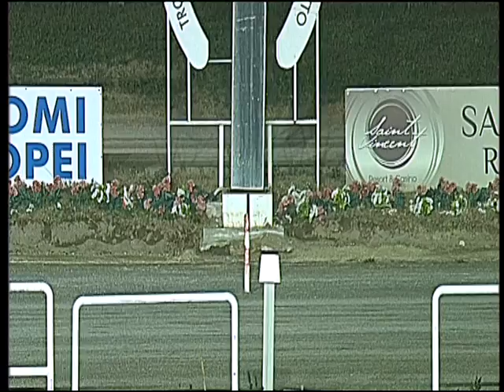Trotto 06/01/2017 - 6ª corsa